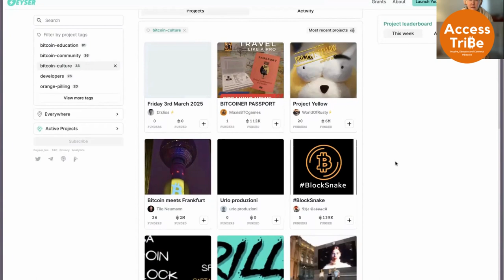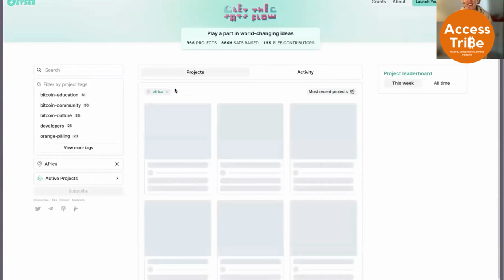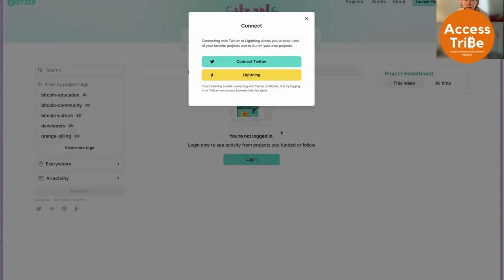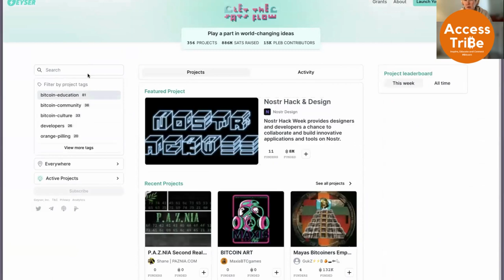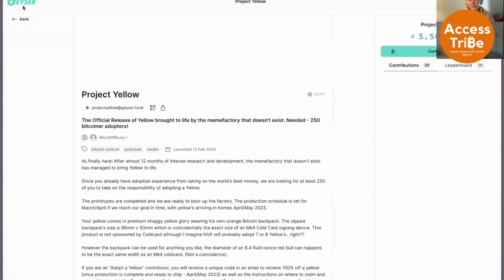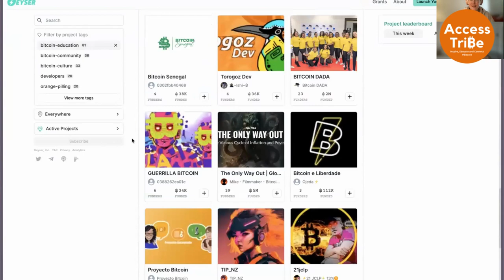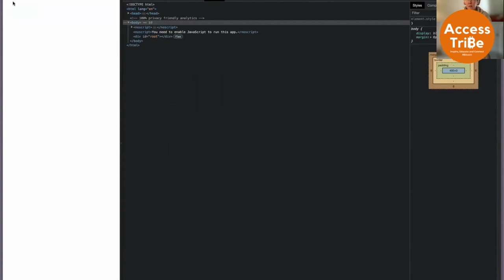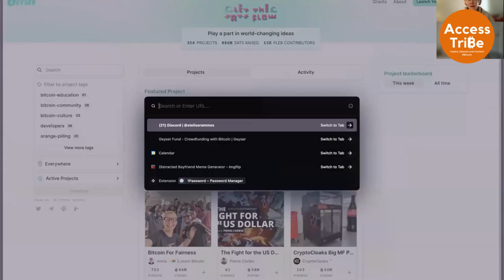AT7 - Mick Morucci, Geyser.Fund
Mick Morucci is an anthropologist and former UX designer. When he discovered bitcoin he became passionate about the potential for this technology to revolutionise and uplift the human condition.

Mick co-founded Geyser.Fund, a platform that is “powering the creators of the world through borderless crowdfunding”.
Anyone can support a project by simply sending a lightning payment in a few seconds, as Mick demonstrates during this episode.

Since the platform was launched late 2022, over 300 projects have been funded ranging from plushies and movies to bitcoin education and community projects.